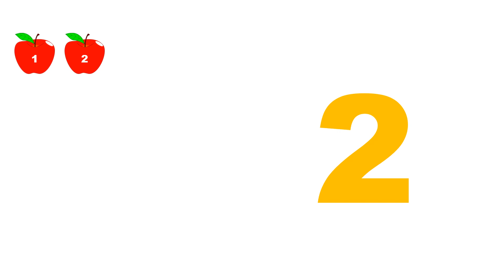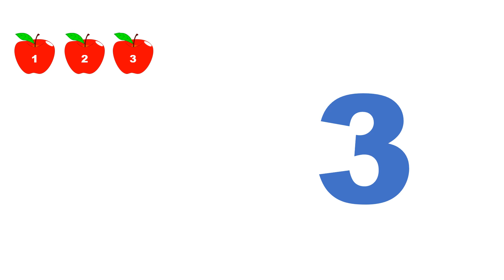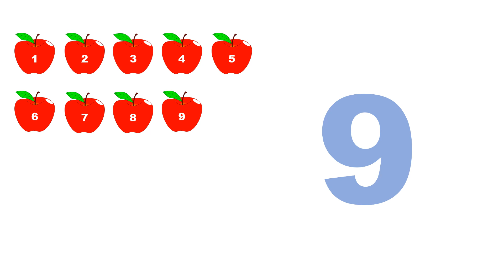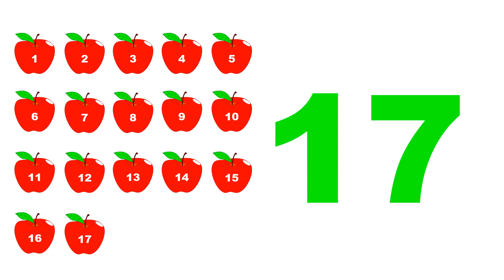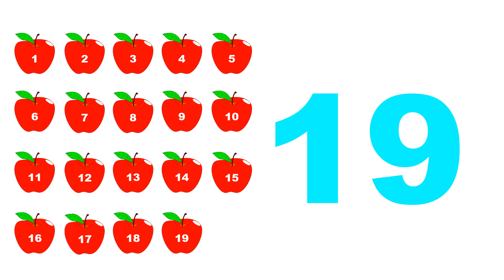Learning Basic Math - Counting from 1 to 20 (1, 2, 3, 4... Video)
An engaging way of introducing the concepts of numbers and counting. To illustrate that counting is only adding 1 to the last number.